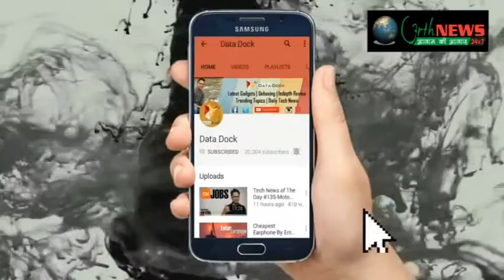रामबाग यमुनापार में तनश आर्थोपैडिक सेंटर का हुआ उदघाटन 04/11/2017(करतार सिंह बघेल)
रामबाग यमुनापार में हुआ शुभारंभ
डाॅ.अशांक गुप्ता ने दी जानकारी
हड्डी रोड विशेषज्ञ हैं डाॅ. अशोक गुप्ता